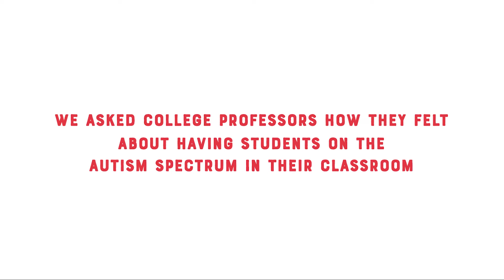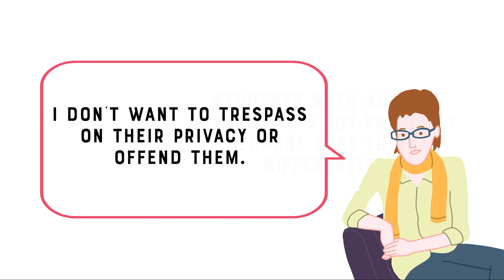Autism Goes to College, What do Professors Really Think about Autistic Students?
In this short video, real professors answer anonymously about their feelings regarding having autistic students in their classrooms.  From AUTISM GOES TO COLLEGE, the Webby Anthem Award Winning documentary film.  For more great content related to autism in college, please